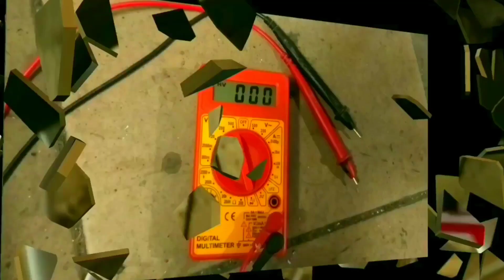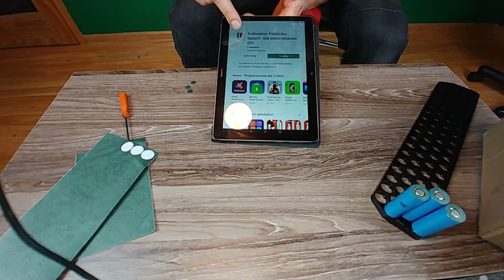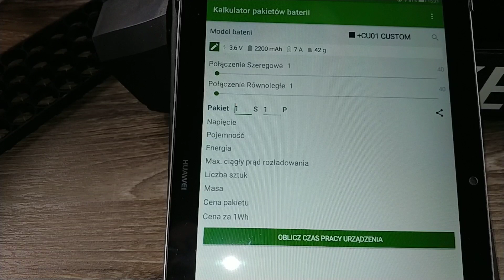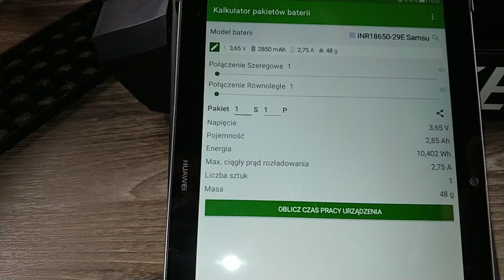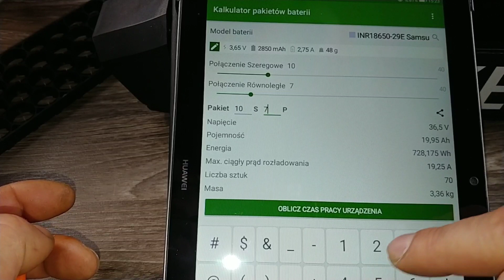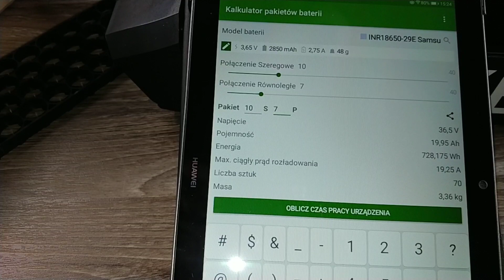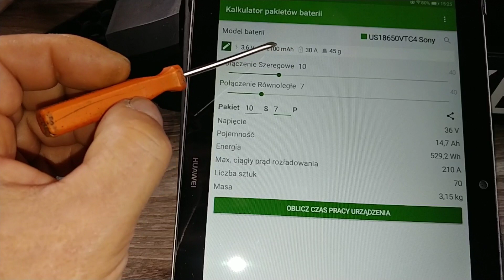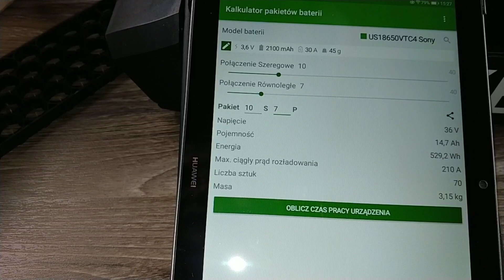Rower elektryczny.Nowy projekt-bateria.Część 3.